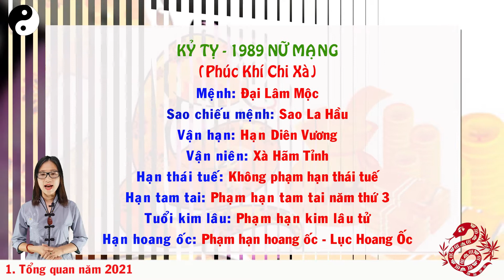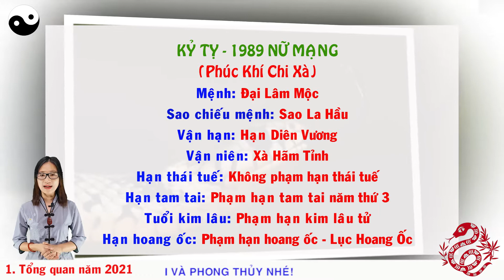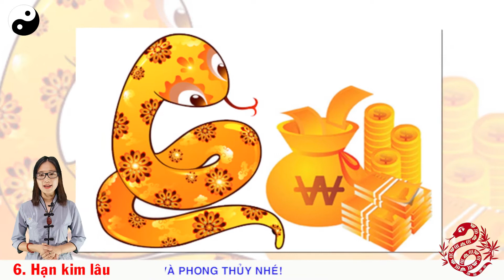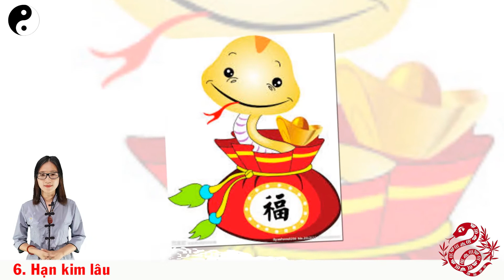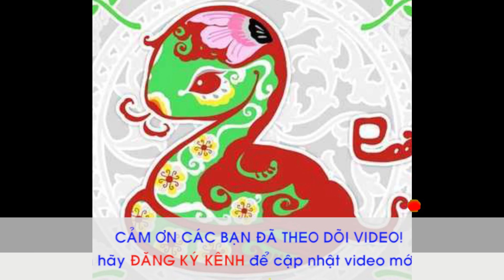TỬ VI NĂM 2021 TUỔI KỶ TỴ 1989 NỮ MẠNG CÓ CƠ HỘI THĂNG TIẾN TIỀN TÀI ÙN ÙN KÉO ĐẾN NẾU BIẾT ĐIỀU NÀY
Xem thêm:
1.Cách hóa giải hướng nhà xấu phạm tuổi chủ nhà

Dịch vụ cung cấp:
1. Tư vấn phong thủy nhà cửa, văn phòng, công ty - Bao gồm lập hồ sơ thiết kế kiến trúc
2. Tư vấn phong thủy nhà máy, quy hoạch khu đô thị
3. Tư vấn Phong thủy nhà thờ, đình, chùa, miếu, phủ
4. Tư vấn Tứ trụ, bát tự, Tử vi
5. Dịch vụ đặt tên công ty, tên thương hiệu, Logo nhận diện thương hiệu
6. Cung cấp Vật phẩm phong thủy, pháp khí phong thủy, Nguyên liệu - vật tư sản xuất - chế tác Vật phẩm phong thủy.
7. Dịch vụ xem ngày cưới hỏi, khai trương, ký hợp đồng.
8. Dịch vụ khai quang, điểm cốt, nạp khí cho vật phẩm phong thủy